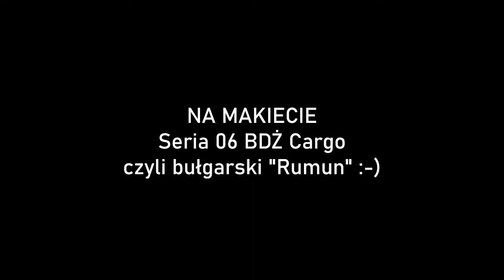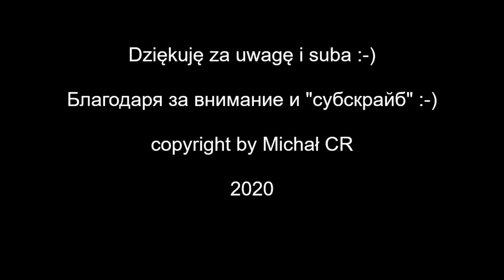NA MAKIECIE seria 06 BDŻ czyli bułgarski Rumun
Model oczywiście konwersja na Bułgarskie Narodowe Koleje! Tym razem malowanie Cargo.